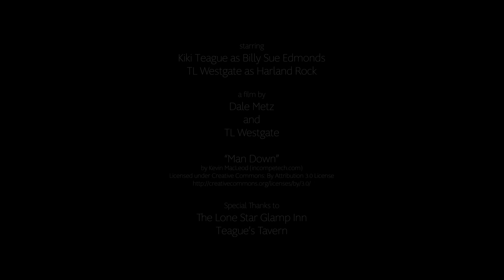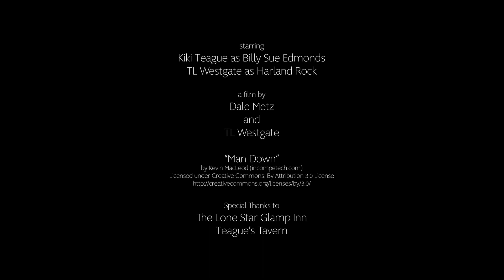The Only Way